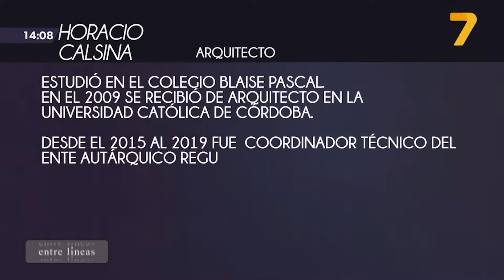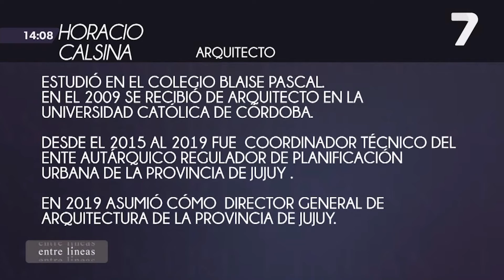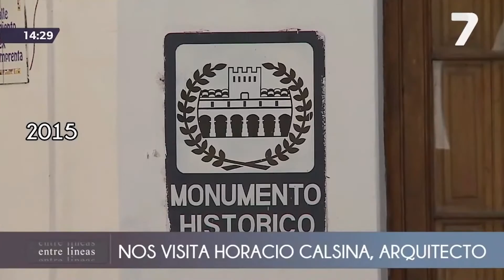Entre Líneas (15/11/22) - Nos visita Horacio Calsina - Arquitecto